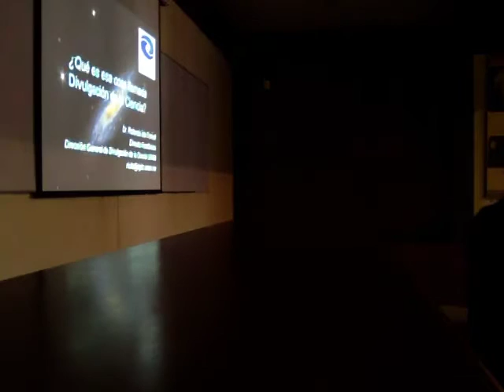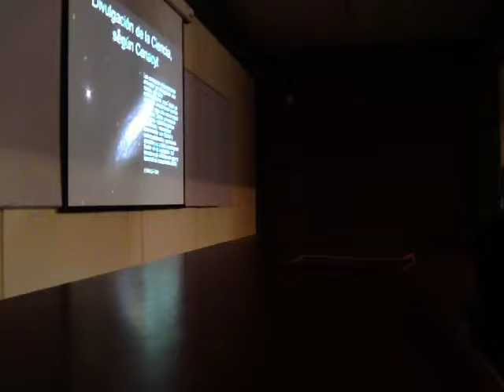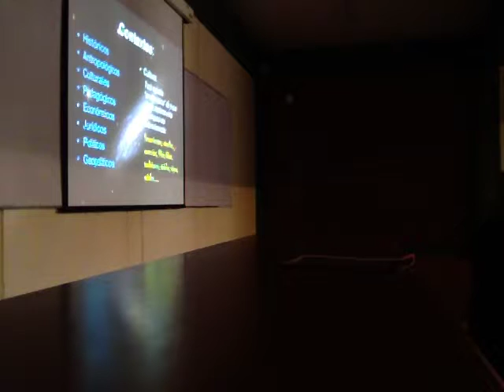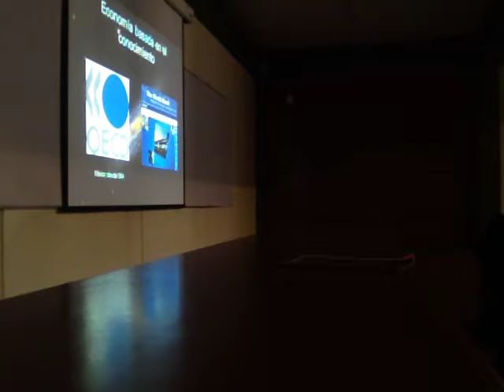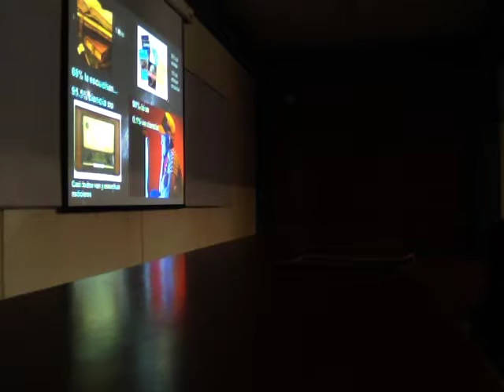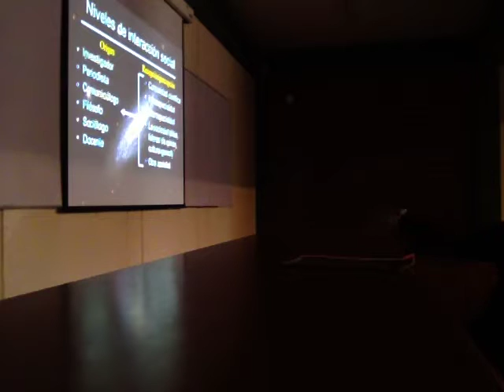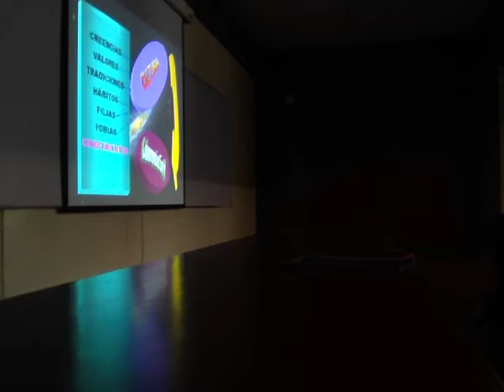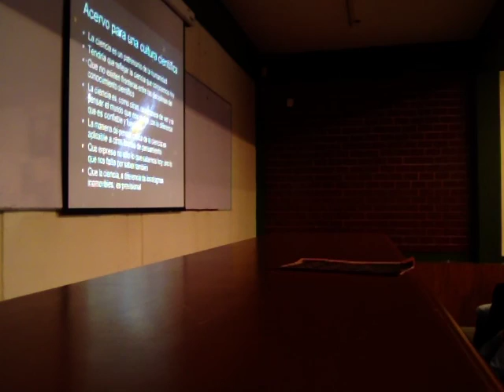¿Qué es la divulgación de la ciencia?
Dr. Rolando Isita Tornell
Dirección General de Divulgación de la Ciencia, UNAM
Ciclo de conferencias "La ciencia: una apropiación social del conocimiento" dentro del marco de la Feria Internacional del Libro Estado de México FILEM 2016
Sede: Facultad de Ciencias, Universidad Autónoma del Estado de México UAEM, Campus El Cerrillo, Piedras Blancas Carretera Toluca-Ixtlahuaca Km. 15.5 C.P. 50200